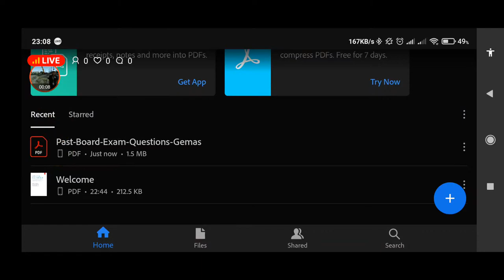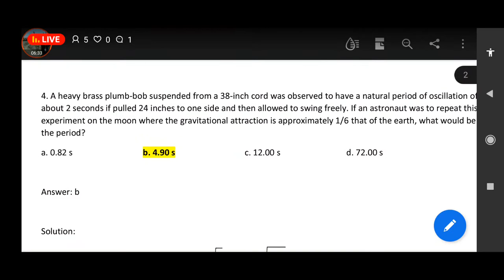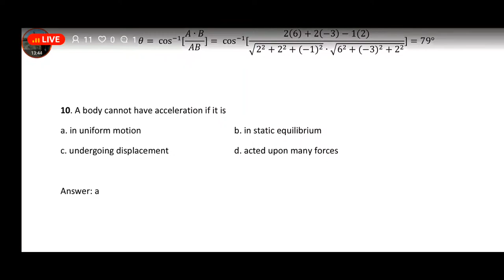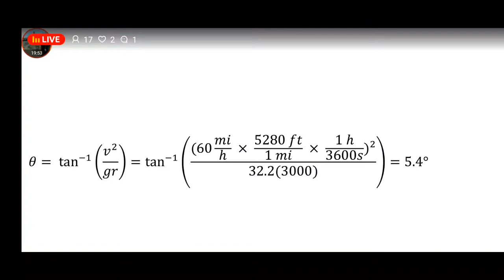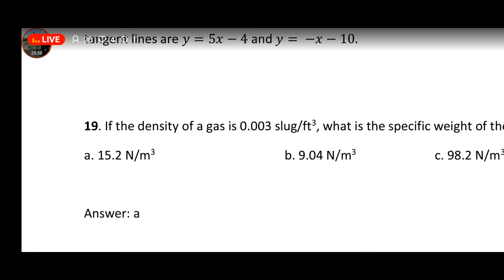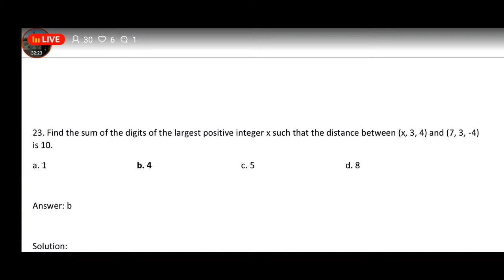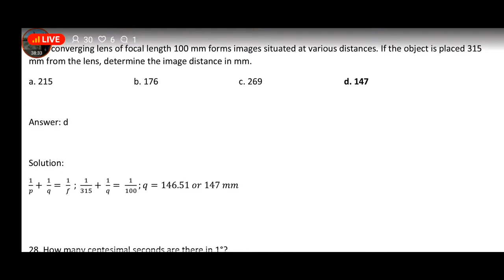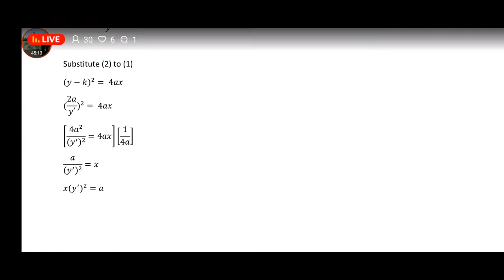ENGINEERING MATH & SCIENCE (PAST BOARD EXAM QUESTIONS) - PART1 (1-30)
Past Board Exam Questions with solutions under Engineering Mathematics and Sciences (with Engineering Economy)

watch up to end! I-LOOKSFAM nyo na to guys!

nawa makatulong :)